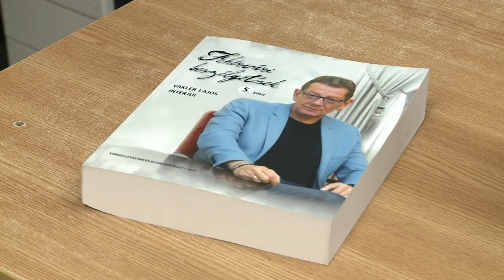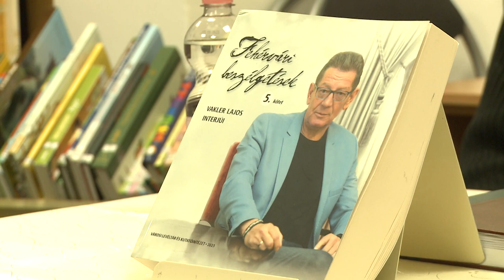MEGJELENT VAKLER LAJOS LEGÚJABB KÖNYVE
Megjelent Vakler Lajos Fehérvári beszélgetések sorozatának legújabb kötete. A műben orvosok és művészek élettörténetével ismerkedhetnek meg az olvasók. Hétfőn este a Tolnai Utcai Tagkönyvtárban ismerkedhettek meg a szerzővel és könyvével az érdeklődők.